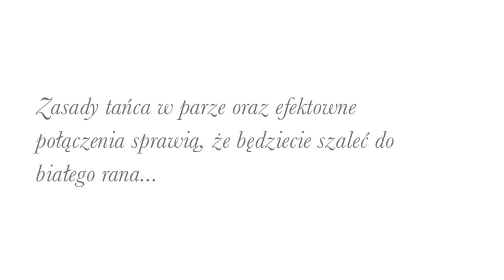Pierwszy taniec by Ania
Pamiętam jakby to było wczoraj kiedy Monika Hojnisz i Maciek Staręga przyszli do mnie na lekcje pierwszego tańca. Trzech profesjonalistów w jednym miejscu - biathlonistka, biegacz narciarski i ja - profesjonalna tancerka i choreograf.

Monika już od pierwszych chwil wzbudziła mój podziw. Kobieta silna i niezależna, ale zarazem w objęciach swojego ukochanego mężczyzny - subtelna i delikatna. Maciek - przykład wysportowanego i opiekuńczego mężczyzny, który był w stanie unieść miłość swojego życia pod sam sufit.

Cieszę się, że mogłam być częścią czegoś tak pięknego. Dziękuję za zaufanie i wspólnie spędzony czas.